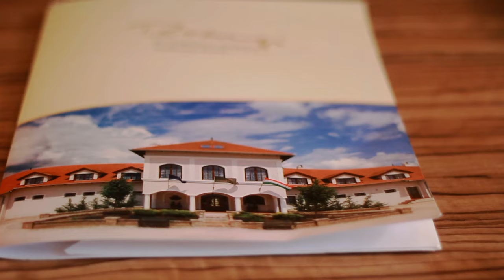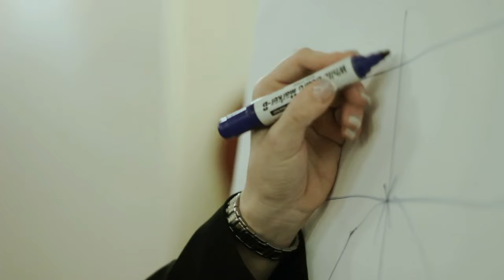Bodrogi Kúria**** Wellnes Hotel bemutatkozó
legancia a természet ölelésében...

Ha szívesen megszabadulna a város zajától, legalább egy hosszú hétvégére,
akkor a Bodrogi Kúria Wellness Hotelbe tett látogatás a lehető legjobb választás.

A szálloda Budapesttől csupán 20 kilométerre fekszik, a festői szépségű Inárcson. A hotel számos wellness szolgáltatást kínál -- beltéri medencéje, infra- és finn szaunája egész évben üzemel. A 44 szobás szálloda négy konferenciateremmel rendelkezik,
melyek alkalmas helyszínt biztosítanak eltérő létszámú konferenciák, tárgyalások
vagy csapatépítő tréningek lebonyolítására.
A tavasztól őszig nyitva tartó terasz kiváló és gyakori helyszíne a víg kedélyű
bogrács- és grill partiknak.

Jöjjön el hozzánk Ön is és élvezze a századfordulós hangulatot idéző kúria minden eleganciáját és kényelmét